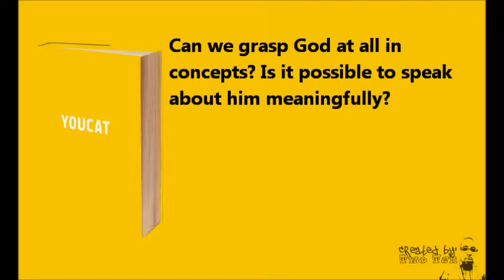Weekly YouCat 6